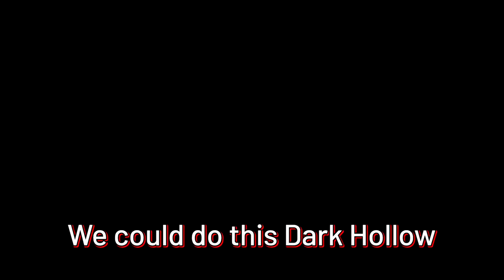exploring dark zones on Nightmare Mode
game is way scarier than the first one